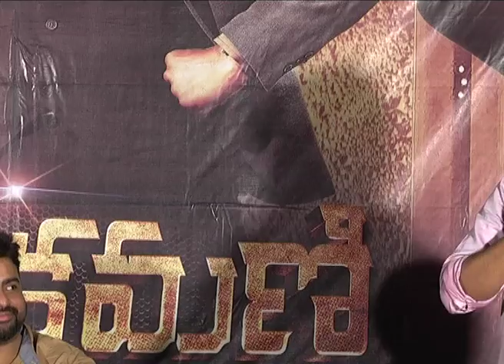Shamanthakamani Movie Teaser Launch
Watch Shamanthakamani Movie Teaser Launch